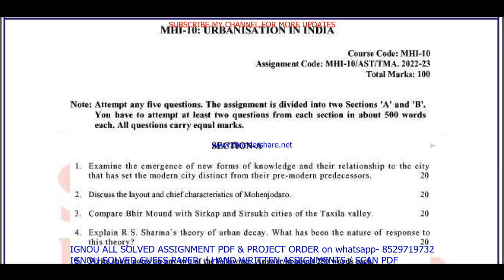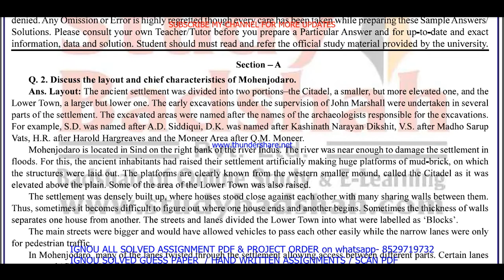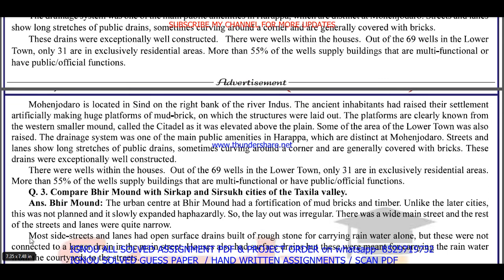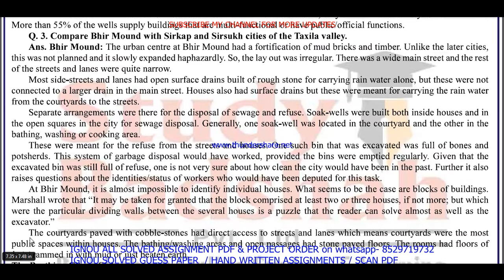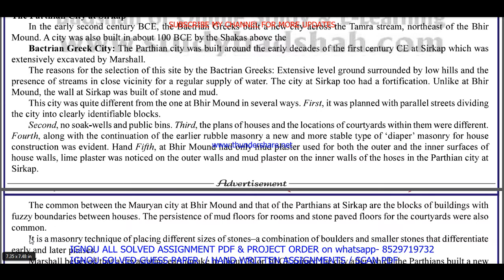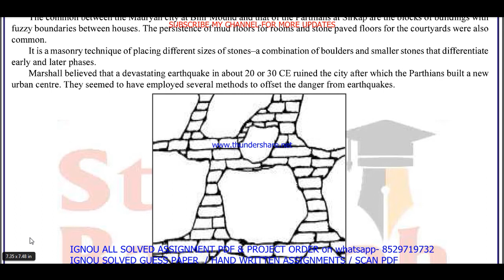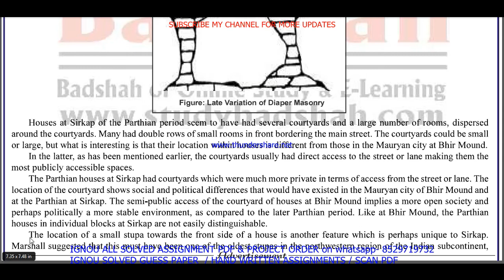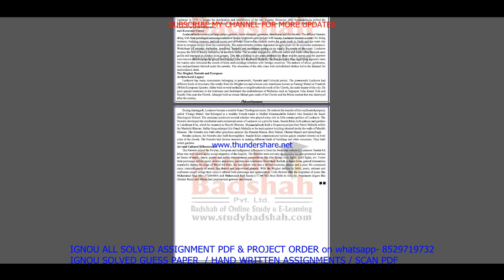mhi 10 solved assignment 2022-23 / mhi 10 solved assignment in English / ignou ma history solved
mhi 10 solved assignment,
mhi 10,
mhi10,
mhi 10 assignment 2022-23 in English,
mhi 10 solved assignment in English,
mhi 10 solved  assignment pdf download,
mhi 10 assignment 2023 in English,
mhi 10 ignou assignment,
ignou mhi 10 solved assignment,
ignou ma history solved assignment 2022-23,

ignou ma history assignment 2022-23,
ma history assignment 2022-23 in English,
ignou ma history solved assignment in English,
ma history solved  assignment pdf download,
ignou ma history solved assignment 2022-23 in English,
ignou ma history,
ma history solved assignment 2023,
ignou ma history assignment 2023,
ma history assignment 2023 in English,
ma history ignou assignment,
ignou ma history solved assignment,

ignou,

mhi 10 solved assignment 2023 in English,
mhi 10 free solved assignment,
ignou mhi 10 solved assignment 2022-23 in English,
mhi 10 handwritten assignment pdf 2022-23,
mhi 10 ignou assignment with answer,
mhi 10 assignment 2022-23 solved,

mhi 10 solved assignment 2024 in English,